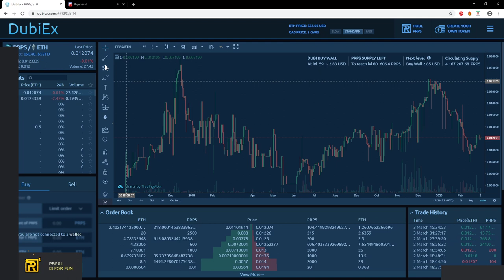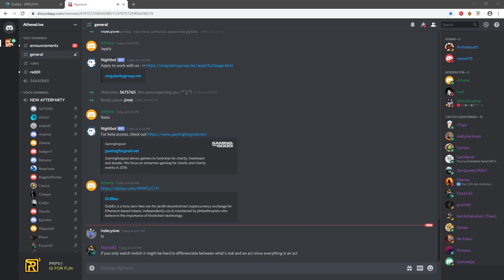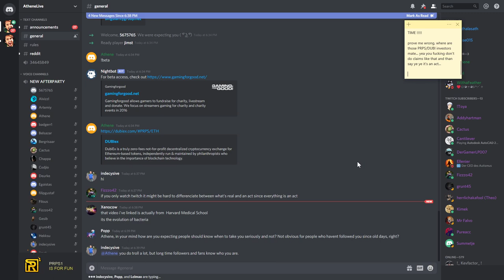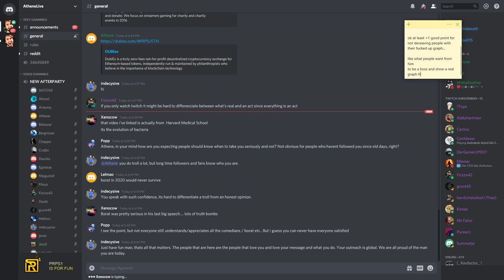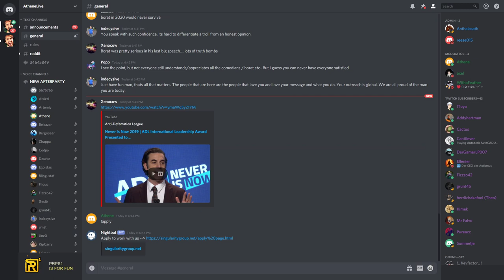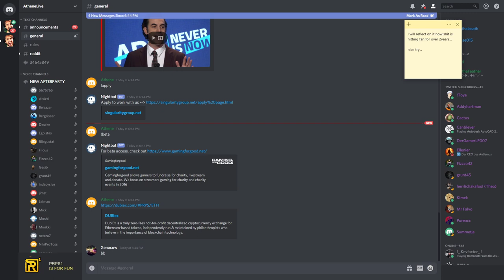🐓 Cocky Asshole » on the stream 🐒 March 3, 2020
Tuesday, March 1, 2020 » Highlights:
FALSE CLAIM: $1715 until next DING?
WARNING THAT"S NOT TRUE!
there are still sell orders, in order for next ding, you have to bypass those sellers as usual but is anyone surprised at this point he is again skipping the part where people are selling their prps? obviously, I'm not surprised but to be factually correct I had to include this information to prevent confusion for people who are new

Consequences from all his delusional claims are getting on to Athene
LOL FUCKING LOL he compared himself to BORAT or to COMEDIANS

CONCLUSION: if he is playing an act like a Borat/Comedians next time the moment when he sais BUY PRPS it's like a golden goose, all you can do is laugh and if you are more action-oriented person you can show a middle finger cause it's an act and comedy RIGHT RIIIGHT ???

Probably stopping stream/afterparty in April cause he wants to release his game... at least we will get some break...